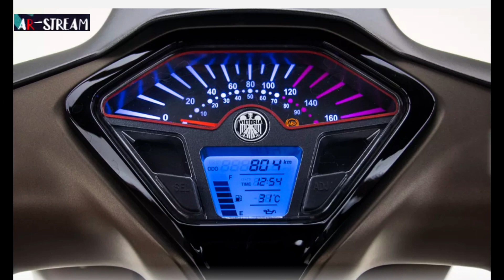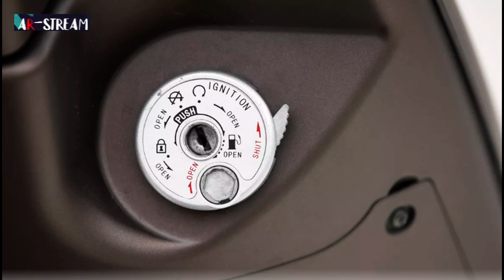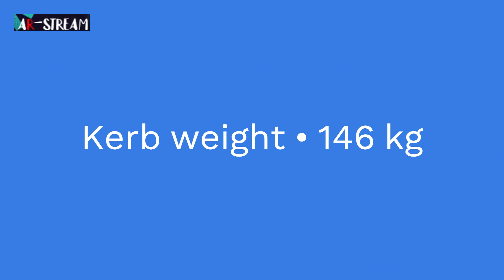Keeway Sixties 300i | scooter